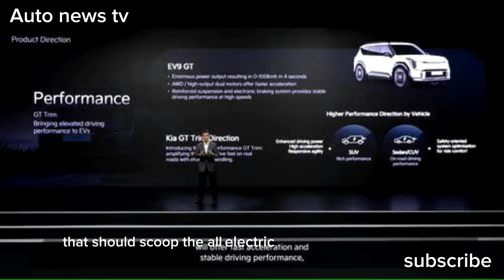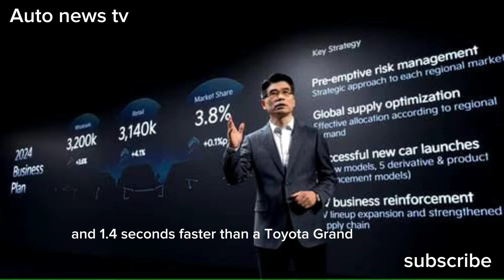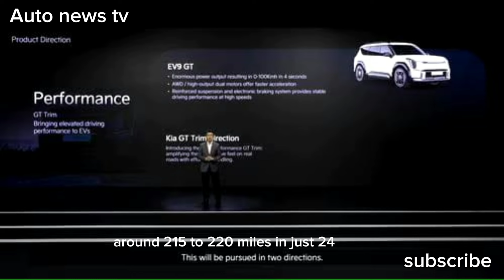Kia EV9 GT 2026 (new)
The Hyundai Group is doing a lot right when it comes to electric vehicles, and Kia seems poised to lead the charge on affordable all-electric performance. From a presentation during Kia’s 2024 CEO Investor Day, we learned that a brand-new EV9 GT will join the EV6 GT high-performance model in the lineup.